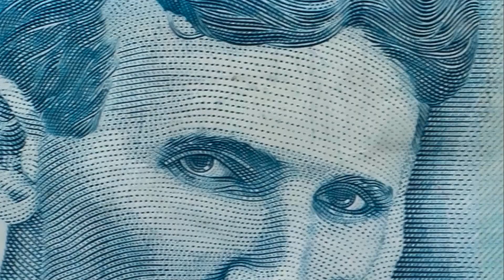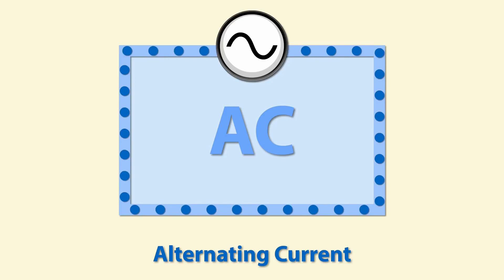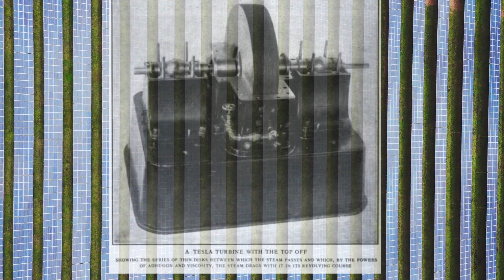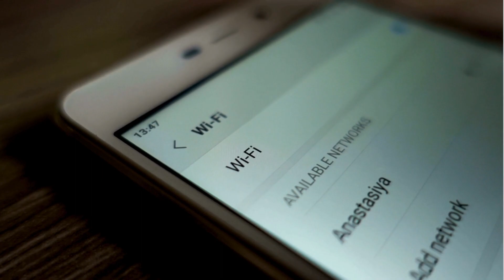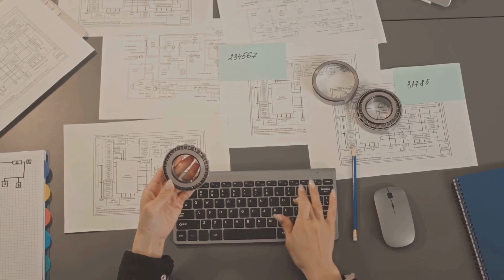Nikola Tesla: Unraveling the Mind of a Genius | A Journey into Innovation and Ingenuity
Embark on an electrifying journey through the life of Nikola Tesla, one of history's most brilliant and enigmatic inventors. In this episode, "Nikola Tesla: Unraveling the Mind of a Genius," we delve into Tesla's extraordinary contributions to science and technology, his visionary ideas, and the indelible mark he left on the world of innovation and ingenuity.

From his early life in a small village in what is now Croatia to the dazzling lights of New York City, Tesla's story is one of immense creativity, intense rivalries, and the relentless pursuit of knowledge. Discover the man behind the alternating current (AC) electrical system, wireless communication, and countless other inventions that have shaped the modern world.

🔌 Highlights Include:
- Tesla's groundbreaking work on the alternating current (AC) electrical system.
- The dramatic "Current Wars" between Tesla and Edison.
- The mystery of the Wardenclyffe Tower and Tesla's vision for wireless global communications.
- Tesla's contributions to radio, X-rays, and remote control.
- The legacy and resurgence of interest in Tesla's work in today's technology-driven world.

Join us as we explore the life of Nikola Tesla, shedding light on his achievements, the challenges he faced, and the inspiration he continues to provide to dreamers and inventors around the globe.

Don't miss this captivating dive into the mind of a genius. Share your thoughts and any topics you'd like us to cover in the comments below!